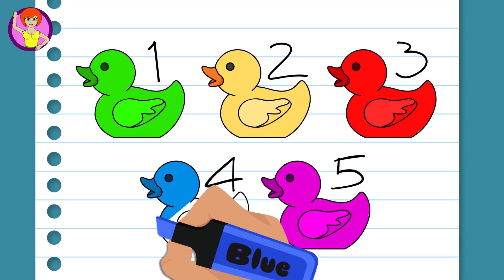ELSA’s Mega People Artist Finger Family Song Nursery Rhymes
Comedy funny story cartoon movie 2018! Best collection!

0:00 - Artist New Episode
01:52 - Mega Babies
06:19 - Top Stop
08:50 - Infinity

Welcome to youtube channel "MEGA PEOPLE"!
This channel is about people that constantly fall into funny stories.